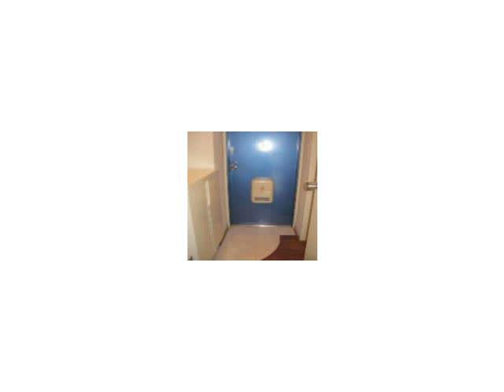久里浜シーサイドテラス 京急久里浜駅